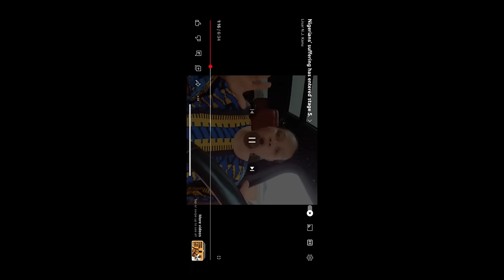WHY THE WORLD CHOOSES GHANA🇬🇭 OVER NIGERIA🇳🇬 +UNTELLIEGNT NIGERIAN CAUGHT ENVYING GHANAIANS